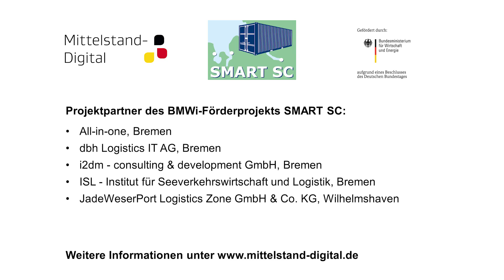SMART SC - Effiziente und Intelligente Supply Chains - Interview mit Dr. Thomas Landwehr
Dr. Thomas Landwehr ist Projektleiter für SMART SC am Institut für